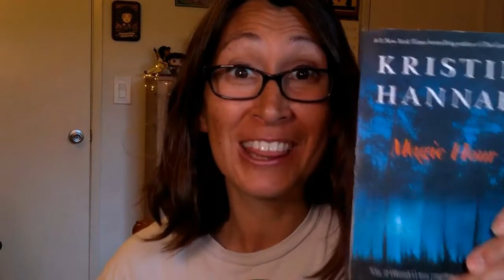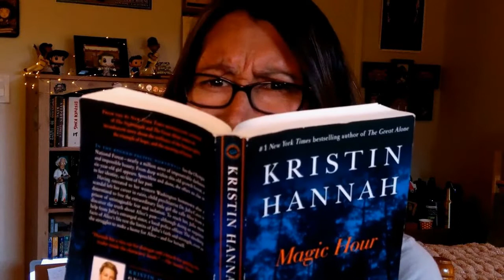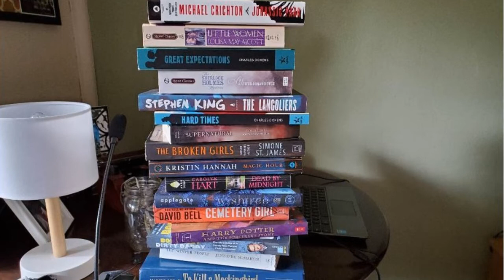Book Review: Magic Hour by Kristin Hannah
My review and thoughts on Magic Hour by Kristin Hannah. It was my first book by her, and I will definitely be reading more.